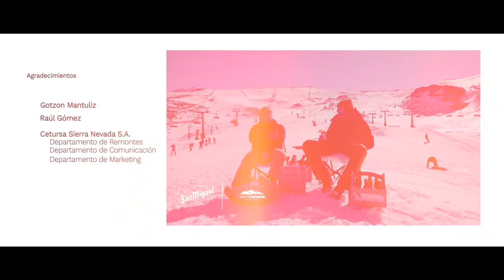Gotzon Mantuliz, el Yeti Aventurero | Cervezas San Miguel | Capítulo 2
¿Quieres sentarte en un telesilla con Gotzon Mantuliz, el Yeti Aventurero?

Los Yetis son seres increíbles que han llegado a la cima porque son monstruosamente buenos en lo que hacen.

Aunque siempre está viajando de un sitio para otro con su perra Noa, Raúl Gómez, nuestro Cazayetis Oficial, lo ha atrapado en la estación de Sierra Nevada. Ahora tendrá que enfrentarse a sus preguntas sentado en un telesilla.

C1 (00:00) - ¿Quién será el Yeti Aventurero?
C2 (01:00) - Desvelamos el misterio.
C3 (01:44) - Ronda de preguntas rápidas a Gotzon Mantuliz.
C4 (2:52) - ¿Qué aventura ha marcado más a nuestro Yeti Aventurero?
C5 (3:40) - ¿Es o no un influencer Gotzon Mantuliz?
C6 (05:37) - Un Yeti a niveles estratosféricos de amor.
C7 (07:39) - Un brindis con Magna de San Miguel.